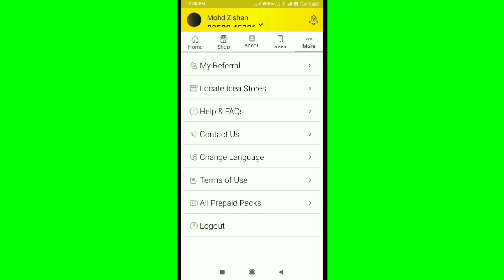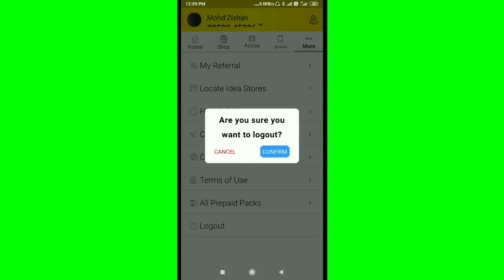My Idea || How To Logout in My Idea Application